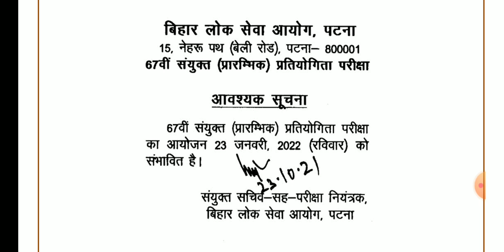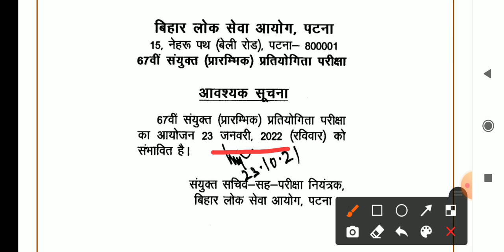67th bpsc exam date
this video for updated exam date 67th pt